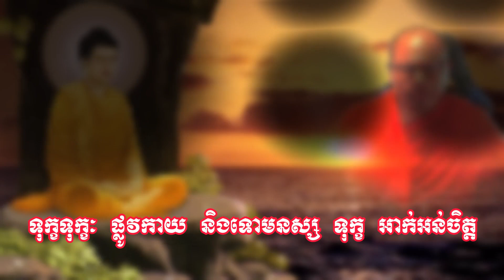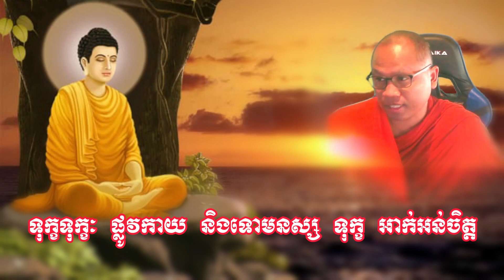ទុក្ខទុក្ខ ផ្លូវកាយ ផ្លូវចិត្ត និង ទោមនស្សទុក្ខ | Mao Boeun Official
សូមថ្វាយបង្គំ ចំពោះព្រះថេរានុត្ថេរៈ គ្រប់ព្រះអង្ក និងចំរើនពរដល់ពុទ្ធបរិស័ទក្នុងខ្សែវីដីអូនេះ សិក្សាអំពី ទុក្ខទុក្ខ ផ្លូវកាយ ផ្លូវចិត្ត និង ទោមនស្សទុក្ខ | Mao Boeun Official |